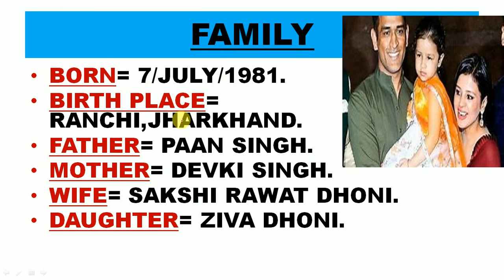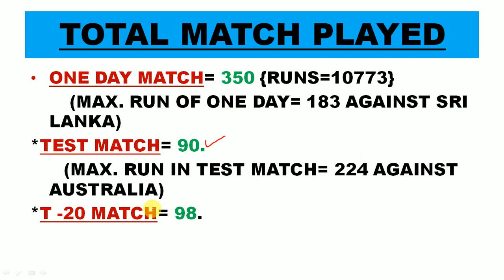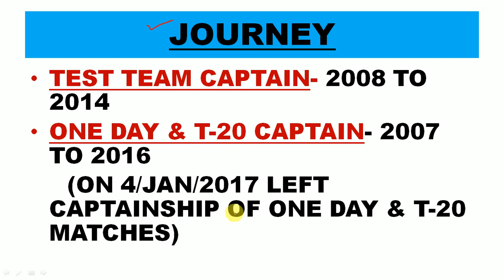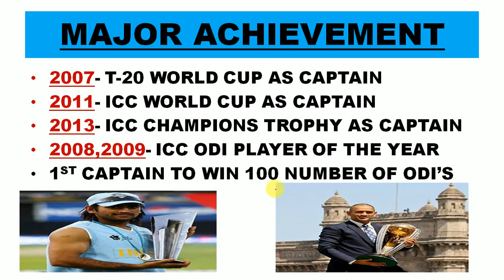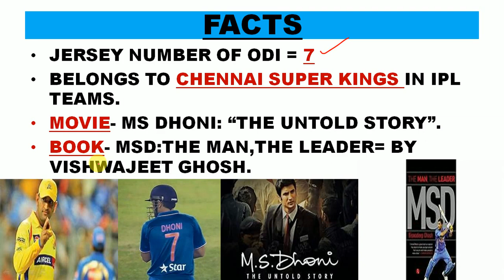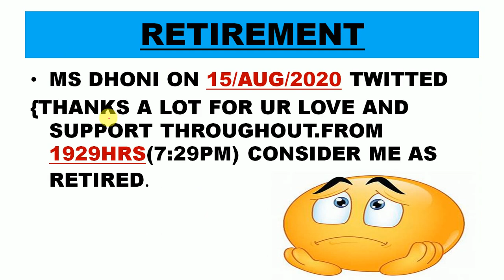M S DHONI- SOME ACHIEVEMENTS AND FACTS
SOME ACHIEVEMENTS AND FACTS related to M S DHONI- Captain Cool